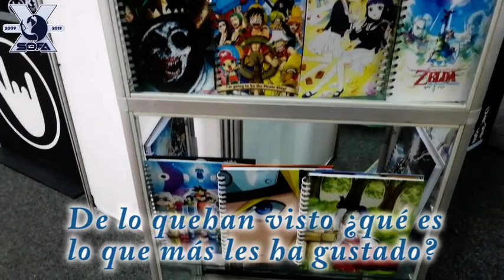VLOG SOFA 2019 | Primera vez de Nela | Ciel y Forky son la sensación | Just Like Twitter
¡Hello Pipol!

Por primera vez vamos juntas a SOFA y este año era aún especial pues se celebraran 10años desde la primera vez que se realizó esta grandiosa actividad y queríamos compartir esta bella experiencia con ustedes ❤

Recuerden que en los comentarios pueden dejarnos el nombre de videos/películas/series a las que les gustaría que reaccionemos u otras cosas que les gustaría vernos hacer!

Les queremos ♥